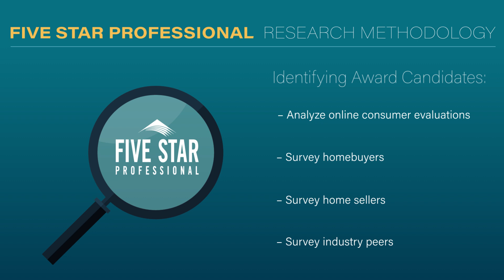2024 Washington, D.C. Five Star Real Estate Agent David Maplesden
David Maplesden wins the 2024 Five Star Real Estate Agent Award! Five Star Real Estate Agents represent those who are outstanding in their field. Winning agents are selected as a result of a rigorous and objective research process. For any market, each year’s field of winners represents no more than 7% of agents within the market.